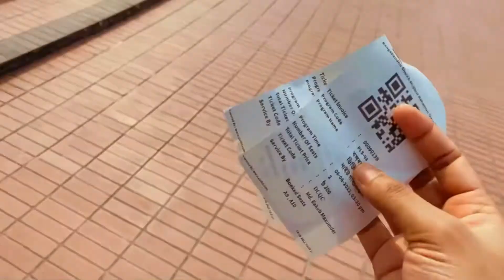শিশু পার্ক গেলে বাচ্চা ফালায় মা যখন বাচ্চা হয়ে যায়🤣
আসসালামু আলাইকুম।

পেইজের নামেই নিশ্চয়ই বুঝে গিয়েছেন, নোয়াখালী আর বরিশাল মিশ্রিত এক জোড়া কাপল।
গল্পটা এক নোয়াখালীর মেয়ে রিদিতা আর বরিশালের ছেলে শক্তির🥰

একেবারে সিনেমাটিক কায়দায় তাদের গল্পের শুরু। তাদের গল্পের খন্ড গুলোই ভিডিও বা ভ্লগ গুলোয়। আশা করছি আপনাদের সবার প্রিয় কাপল হয়ে উঠব আমরা।
আমাদের দৈনন্দিন জিবনের মজার ভিডিও ক্লিপ বা মুহুর্ত গুলোই আপনাদের সাথে শেয়ার করা।

সবাই ভালো থাকবেন, নিরাপদে থাকবেন❤

আসসালামু আলাইকুম 🥰